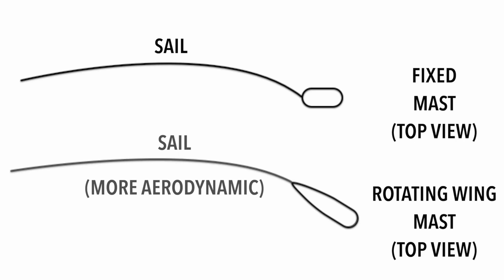Hammerhead 54 Deck Tour & Interview - John Barry s/v Avalanche, Part 4, DrakeParagon Season 5, #39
We tour the outside of the Hammerhead 54 and hear about some incredible speeds. *Hint - it's not what you think!